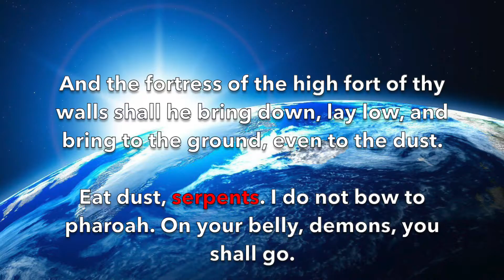Is Satan real?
Satan. Is he real?

Let’s see. How old is the world? Millions of years? Thousands of years? Or just a thousand years old.

Is 10 the end of the world? Are we at the end of the world? Is it time for the wrath?

Satan is that wicked Haman, from the book of Esther. His ten sons were hung.

We know Jesus is the Firstborn. Is that some mystery, or was Jesus really the Firstborn, Adam’s first son, commanded into existence? The Word made flesh?

And was satan, that old Lucifer, created number six. So he’s the beast who was slain and lihvs again. Six, six, six.

Get thee hence, satan: for it is written, Thou shalt worship the Lord thy God, and him only shalt thou serve. In the name of Jesus, get thee hence. Lucifer, you are an abominable branch, cast out!

Trust ye in the LORD for ever: for in the Lord Jehovah is everlasting strength.  For he bringeth down them that dwell on high; the lofty city, he layeth it low; he layeth it low, even to the ground; he bringeth it even to the dust. And the fortress of the high fort of thy walls shall he bring down, lay low, and bring to the ground, even to the dust.

Eat dust, serpents. I do not bow to pharoah. On your belly, demons, you shall go.

The word of the LORD cannot return void. All the wicked will be destroyed.
The trumpet sounds. The sword is furbished and glittering over Idumea.

In the name of Jesus, I cast out Satan. I cast out darkness with the light. Satan, be cast into the deep night. Satan, you lose the fight.
In the name of El, Elohim, Adonai, Yah way, the Holy One of Israel, I adjure you, demons, into the abyss, into the abyss. From the courts on high, you have been dismissed. Into the abyss.